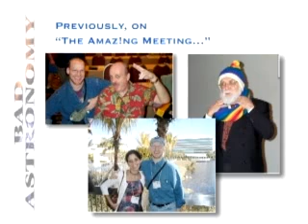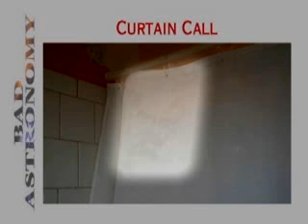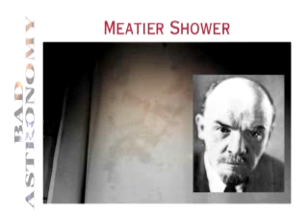Phil Plait 2/7 (The Amazing Meeting 2)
Part 2 of 7. Phil Plait aka "The Bad Astronomer" and author of that remarkable book "Bad Astronomy". Phil gives an update on Planet X, speaks about Harmonic Discordance, Stupider Jupiter and the Martian Barnacles.